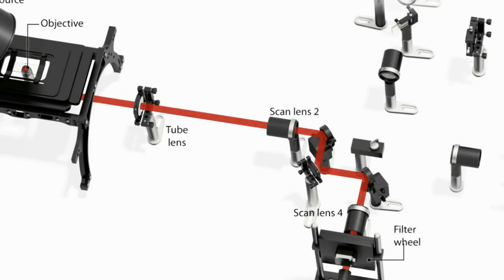And Now the Good News #56: 10/29/2013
"UC Riverside Astronomers Help Discover the Most Distant Known Galaxy"

"New Microscopes at NIH Reveal Live, Developing Cells in Unprecedented 3-D Clarity"